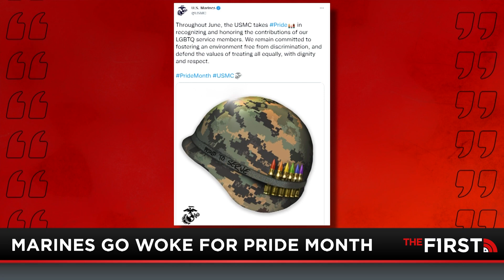Marines and NASCAR Go Woke For Pride Month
Not that you haven’t heard it for the 100th time already but it’s Pride Month, and conservative-leaning organization have now been rotted by the culture.
Jesse asks how did it come to this? The truth is, it’s our own fault. The Communist has always been more devote to his religion than you are to protecting your freedom. While we were busy being nice, the Left was able to infiltrate every system of our society. It is time for everyone on the Right to stop worrying about being nice or unoffensive and learn that these people cannot simply be dealt with peacefully.